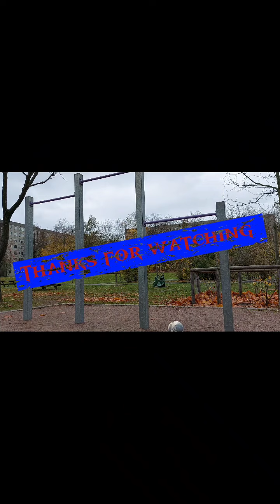calisthenics with football training.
I played amateur  football  in my  youth  days. I rejuvenated the  thought  of playing  active football.